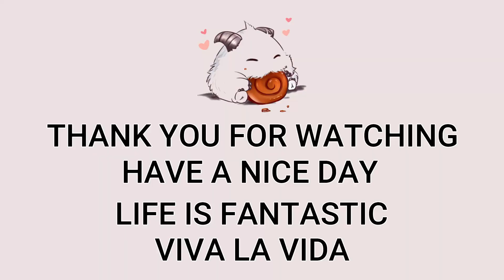Kha'Zix Jungle VS Jax | Patch 12.22